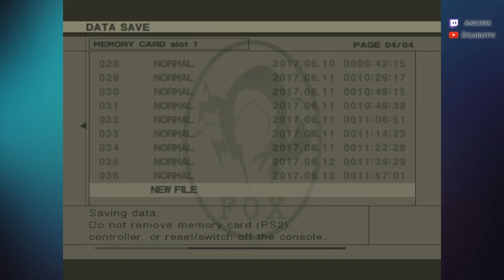Metal Gear Solid 3: Subsistence #24 - Back to Groznyj Grad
Twenty-fourth episode of this first and blind Metal Gear Solid 3: Subsistence playthrough.

In the previous episode, we faced The Sorrow and then rested behind a waterfall where we met EVA. It is now time for Naked Snake to get back to the mission, now again fully equipped.

We get our tsuchinoko back and head towards a ladder that leads us inside Groznyj Grad.

No story event occur during this episode, I am just derping around inside Groznyj Grad, so just might want to skip this.